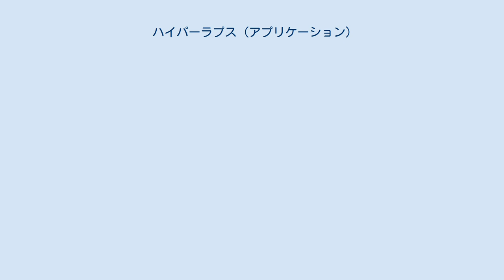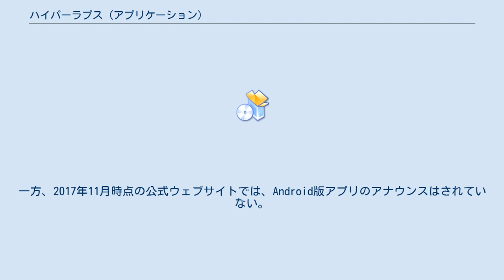ハイパーラプス (アプリケーション)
メディアを再生する ハイパーラプスを使って撮影された動画 ハイパーラプス（英: Hyperlapse）は、Instagramが、2014年8月26日にリリースした、iOSデバイス用タイムラプス動画作成アプリケーションである。
このアプリを使うことで、連続45分間の動画を撮影し、その動画にタイムラプスの効果を付けることができる。
通常、タイムラプス動画は、カメラで撮影されたスチール写真をつなげ合わせることで作られるが、ハイパーラプスでは、ジッターを除去することで動画の見栄えを安定させるブレ補正アルゴリズムが使われている。
Instagramで提供されているようなフィルターは、このアプリでは提供されておらず、最終加工段階でできることは、再生速度を1倍から40倍まで選択することだけである。
 ハイパーラプスはiOSデバイスだけに提供されており、Android向けアプリはリリースされていないが、2014年8月、Instagramは近い将来にAndroid版アプリをリリースするかも知れないと示唆した。
一方、2017年11月時点の公式ウェブサイトでは、Android版アプリのアナウンスはされていない。
 フォール・アウト・ボーイのミュージックビデオ・センチュリーズは、ハイパーラプスを使って撮影された。